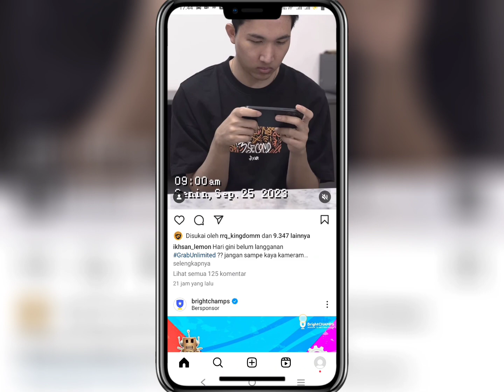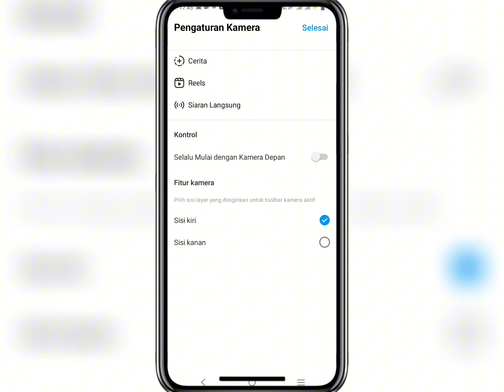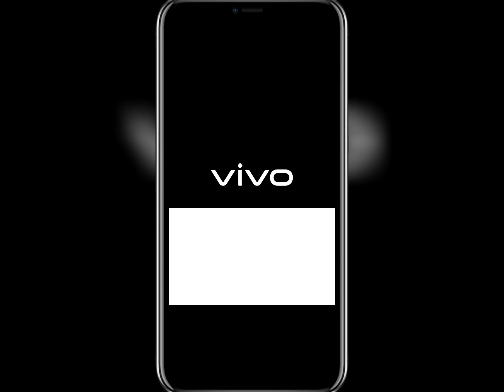Cara Agar Postingan Instagram Tidak tersimpan di Galeri terbaru 2023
Ini merupakan video versi terbaru tentang Cara agar postingan story / reels instagram tidak tersimpan otomatis di galeri.

Instagram memiliki fitur atau menu untuk menyimpan otomatis postingan story atau cerita yang kita buat di IG untuk tersimpan di galeri. Di sisi lain ini bermanfaat, namun di sisi lain bisa menambah beban memori penyimpanan kita, apalagi kalau frekuensi update status postingan kita cukup sering.